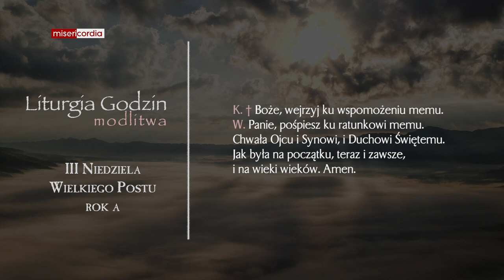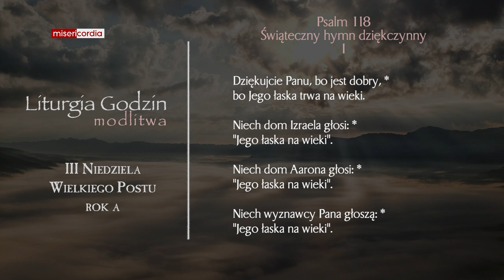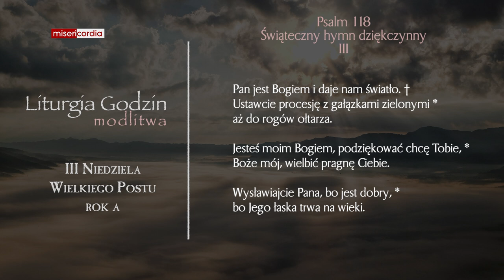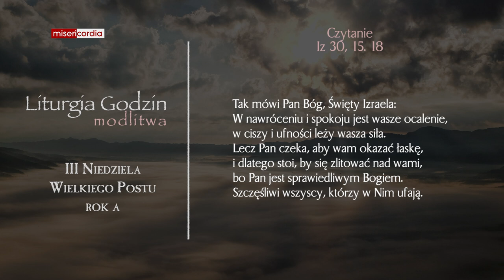Liturgia Godzin | Modlitwa Południowa | III Niedziela Wielkiego Postu (rok A)